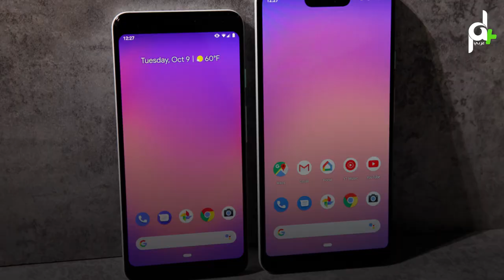مفاجأة جوجل تطرح جهازين جديدين pixel3 , pixel3 xl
جوجل تطرح جهازين جديدين pixel3 , pixel3 xl

أقامت  شركة "جوجل"، أمس الثلاثاء، في الولايات المتحدة فعاليات كشفت فيها رسميًا عن هواتفها الجديدة "بيكسل 3" و"بيكسل 3 إكس إل" والتى تطابقت إلى حد كبير لما ورد فى التسريبات طوال الأيام الماضية، بالإضافة إلى ذلك أعلنت الشركة عن جهازها اللوحي الجديد "بيكسيل سليت" الذي يعمل بنظام "كروم" ويمتلك لوحة مفاتيح كاملة.

بيكسل 3
بيكسل 3 إكس إل

ويأتي هذا الإعلان في الوقت الذي تبذل فيه الشركة جهودا لتعويض تأخرها على صعيد العتاد في الأسواق.

ويتضمن هاتفا "بيكسل" العديد من المزايا المتشابهة منها معالج "كوالكوم سنابدراجون 845"، وذاكرة الوصول العشوائى 4 جيجا بايت، وخيارات ذاكرة داخلية 64 و128 جيجا بايت، دون وجود منفذ للذاكرة الخارجية، ويمتلك الهاتفان كاميرا واحدة من الخلف دقتها 12 ميجا بيكسل، وأخرى أمامية دقتها 8 ميجا بيكسل، والتي تدعم التقاط صور السيلفي من زاوية عريضة، ويدعم الهاتفان الشحن اللاسلكي.

أما أبرز الاختلافات بين الهاتفين، فهي في وصول "بيكسل 3" نسخة بشاشة 5.5 بوصة FHD+، أما النسخة الأكبر فستمتلك شاشة بحجم 6.3 بوصة وبدقة QHD+، أما بالنسبة للبطارية فهي بحجم 2.915mAh في النسخة الصغيرة، و3430 مللي أمبير في النسخة الأكبر، وأتاحت الشركة الحجز المسبق للهاتفين بداية من اليوم الأربعاء في الولايات المتحدة الأميركية، ويبدأ سعر هاتف "بكسل 3" من 799 دولارًا بينما يبدأ سعر هاتف "بيكسل 3 إكس إل" من 899 دولارًا.

أما الجهاز اللوحي فلديه بشاشة LCD"" بقياس 12.3 بوصة، ويمتلك كاميرا أمامية بدقة 8 ميجا بكسل، وفيه لوحة مفاتيح خفيفة وسهلة الربط يمكن شراءها بشكل منفرد، وفيه معالج "سيليرون" مع ذاكرة وصول عشوائي 4 جيجا بايت ومساحة تخزين داخلية، ويبدأ سعره من 599 دولارًا.

وتحول نظام التشغيل أندرويد الخاص بالشركة من منافس متأخر إلى "العقل المشغل" لمعظم أجهزة الهواتف الذكية في العالم، إذ تفوقت "جوجل" على "أمازون" في مبيعات مكبرات الصوت الذكية خلال الفصول الأخيرة.

أطلقت "جوجل" شاحنًا لاسلكيًا للهواتف الذكية، والذي يدعم الشحن السريع، وعرضته "جوجل" مقابل 79 دولارًا أميركيًا، ويأتي منفصلًا عن أجهزة الهاتف، ويمكنه العمل مع الأجهزة التي تعمل بخاصية الشحن اللاسلكي Qi.

ويمكن للجهاز أن يقوم ببعض الأعمال أثناء الشحن عبر الصوت، وجمل تشابه: Hey, Ok google، عندها يبدأ المساعد الذكي داخل الهاتف بالعمل، ويلبي طلبات من عرض صور وتصفح بريد إلكتروني، وتشغيل موسيقى، وغيرها من المهام.

وأطلقت "جوجل" جهاز تحكم منزليًّا، وهو عبارة عن آلة صغيرة مزودة بشاشة تشبه جهازًا لوحيًا بحجم 7 بوصات، وياتي بألوان متنوعة بين الأبيض، الأسود، الوردي والأزرق الفاتح. ويعمل بمستوى عال من الذكاء الاصطناعي، ويعمل عبر الأوامر الصوتية.

والجهاز أشبه بمساعد "جوجل، لكنه بآلة منفصلة صغيرة تلائم الاستخدام المنزليّ، وتتميز بدرجة عالية من استشعار الضوء الأبيض لتتكيف مع البيئة المحيطة بها.

إذ أن شاسته في الصباح تبدأ بالإضاءة تدريجيًا، وتعمل من خلال استشعار وصول ضوء النهار للغرفة. وتقوم بإيقاظك، وتعطيك معلومات اليوم الأساسية مثل درجة الحرارة، مواعيد العمل أو الاجتماعات، وحركة المرور ومواعيد إعدادك للقهوة والفطور كل صباح. وبمجرد أن تطفئ ضوء الغرفة في الليل، يغلق الجهاز شاشته وكافة الأضواء فيه دون أي إزعاج، وتنام بجوارك تلقائيًا ككائن حي صغير.

لكن هواتف "بيكسل" واجهت صعوبة في البيع، إذ طُرحت بعيوب واستحوذت على أقل من واحد في المئة من السوق العالمية من حيث الشحنات في أول عامين لها، وفقا لشركة "ستراتيجي أناليتكس" للأبحاث.

وأقدمت "جوجل" على توسعة نطاق التوزيع الجغرافي للهاتف، والذي يعتبر دعما محدودا لمجموعة هواتف "بيكسل". وسيجري تدشين "بيسكل 3" في عشر دول بدلا من ست دول دُشن فيها "بيكسل 2" قبل عام. ومن بين الأسواق الجديدة فرنسا وأيرلندا واليابان وتايوان.